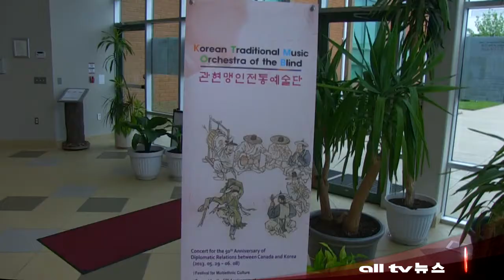한국 관현맹인전통예술단 토론토 공연 ALLTV NEWS EAST 03JUNE13